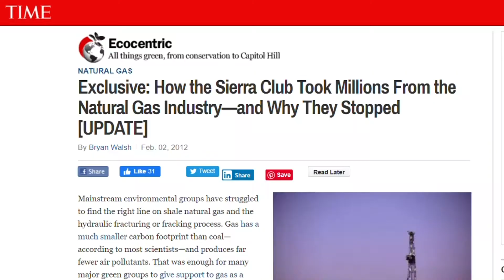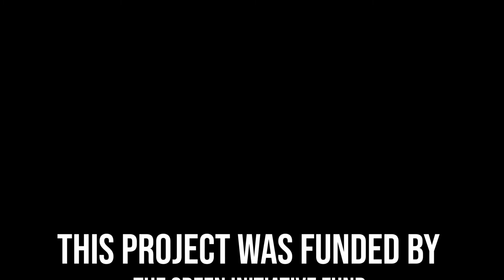Energy Systems and Natural Gas | Climate Justice #8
The energy system is a key player in causing and solving climate change. With some people suggesting we should move on to "less impactful" fossil fuels such as natural gas, others agree that this "bridge fuel" might not be as helpful as we have been led to believe. Today, our friends at Student Energy at UC Davis help us find out why!